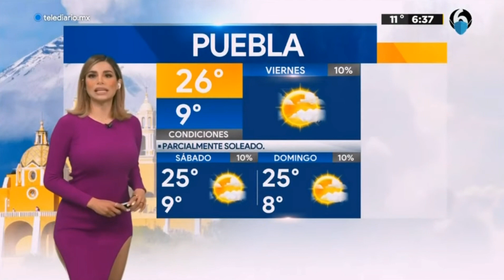Pamela Longoria 2022 02 18